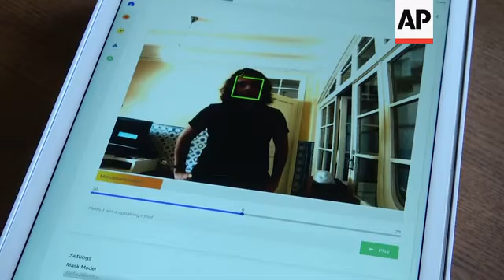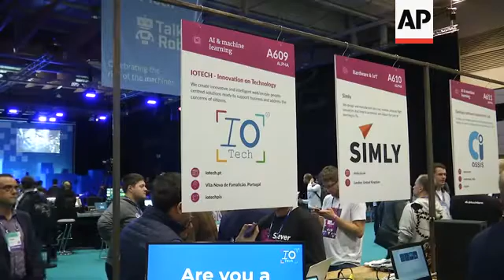Meeting the new breed of human-like AI robots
(7 Nov 2018) LEADIN:
Advances in artificial intelligence (AI) are helping human-like robotics to interact with visitors like never before at Portugal's Web Summit tech event.
AI company SingularityNET, developers of Sophia, says it's working with Malta to develop a citizenship test for robots, perhaps leading to Europe's first robo citizen.
STORYLINE:
Opening its eyes to the world at annual tech event Web Summit in Lisbon, is this new sociable robot, named Furhat.
It is Stockholm-based Furhat Robotics' first market-ready droid, built specifically for face-to-face interactions. It's able to speak, listen and even show emotions.
Rather than physical features, it uses computer animation to create an array of characters.
"We want to build a machine in the image of humans, really," says Samer Al Moubayed, the CEO of Furhat Robotics.
"It's not a new idea, it's been around for about a hundred years, humanity has been really fascinated by this quest, to build a replica of ourselves.
"So, we say the time has come, the technology is there, there's some really great innovations in engineering, design, and really science, in AI and speech technology. That we could build a machine like this and we could deploy it in really useful applications, right now."
Al Moubayed says the new creation is well suited to a range of commercial applications, from airports and malls, to hospitals and offices.
The company, which began life as a research project at Stockholm's KTH Royal Institute of Technology, says it's already working with about 70 international brands, including Disney and Honda.
"Robots in shopping malls, helping people with navigation, robots in airports helping travelers," says Al Moubayed.
"Multi-lingual robots that can help travelers with directions or times. Robots that can interact with you and teach you a new language.
"Robots that can simulate a patient or simulate a customer to get you to practice how to interact with people, where the robot is simulating certain social situations. These are all the use cases that really the market is ready for them today."
Hanson Robotics' lifelike humanoid robot Sophia is similarly getting sociable.
At Web Summit, the talkative droid is demonstrating new AI software that allows "her" to recognize human emotions and understand surroundings.
It's made possible by a Hong Kong-based SingularityNET's blockchain-based AI platform.
"If an AI or a robot interacting with you in everyday life can just look at your face and see how you're reacting to something, understand facial expressions going along with your words, it can just have a much more high bandwidth interaction with you," says Ben Goertzel, the founder and CEO of SingularityNET.
SingularityNET recently announced it was working with Malta's government to create a citizenship test for robots.
The move follows Saudi Arabia granting Sophia citizenship in October 2017, making it the first country to formally recognize a robot in such a way.
A similar move by Malta, one of the 28-member states of the European Union, would means Europe's first robot citizen.
"Well, I'm not sure whether it will take longer to build a human-level AI, or to push AI citizenship through the European Union bureaucracy. It's not clear which a longer and more difficult quest, to be honest," jokes Goertzel.
"If we're maybe three to seven years way from human-level AI, which is optimistic, but I think feasible, that may be the right timescale for pushing forwards this legal process."
Artificial intelligence and the role it plays in all our lives is a big talking point at this year's Web Summit.